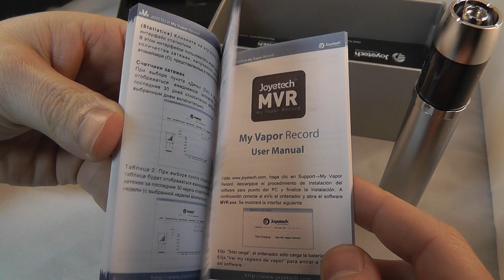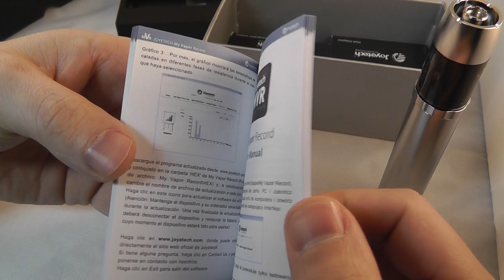Joyetech eVic Variable Voltage Mod Starter Kit - MyFreedomSmokes.com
First video showing the unboxing and first usage of a Joyetech eVic Variable Voltage Mod Device.  This is one awesome Variable Voltage Mod with the ability to be updated via the Joyetech website.  It also uses software to track your vaping stats.

Products shown here are available for sale at MyFreedomSmokes.com.  Click the link below to go to browse our site.